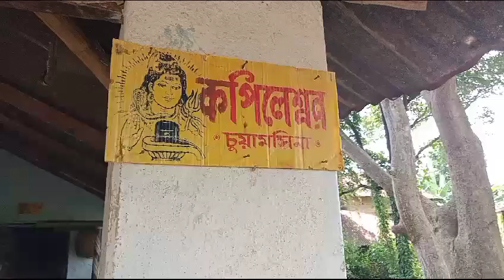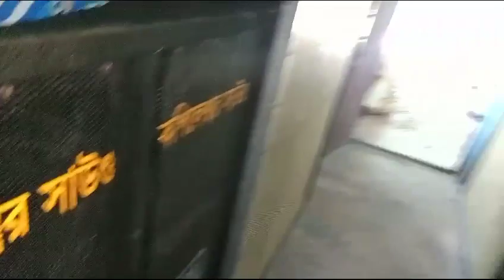Kopileswar sound /Chuyamsina||কপিলেশ্বর সাউন্ড গোডাউনের ভিডিও এই প্রথম বার||কি কি মাল আছে দেখুন 🔥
Godaun Riviw vidio
Kopileswar sound